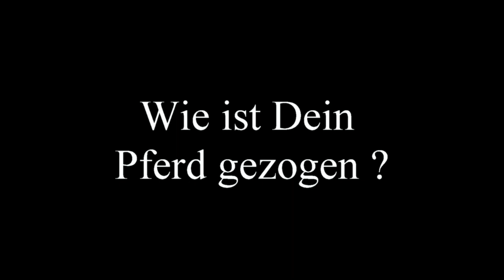Tina Kuenstner Mantl --- Interview 1 --- Wels Mai 2019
Das " etwas andere " Interview nach dem Vorlauf der NRHA Maturity für die LED Wand Präsentation im Finale.